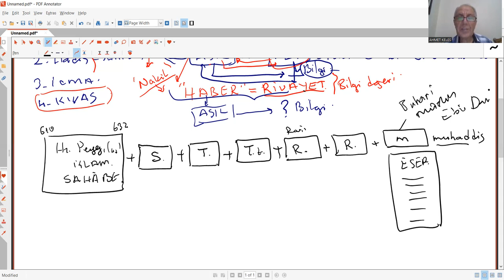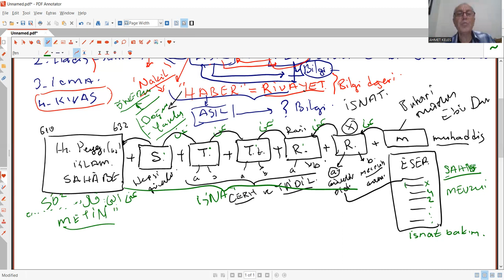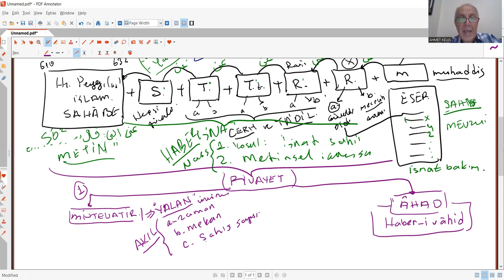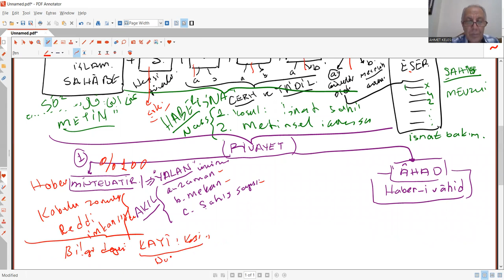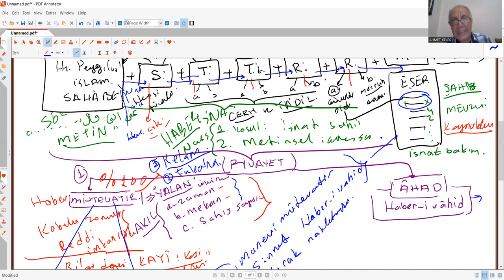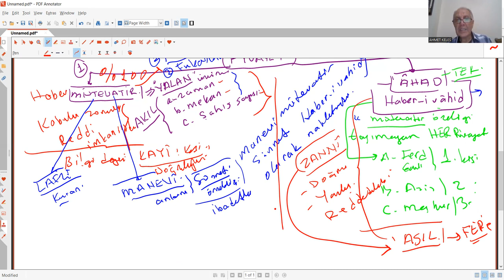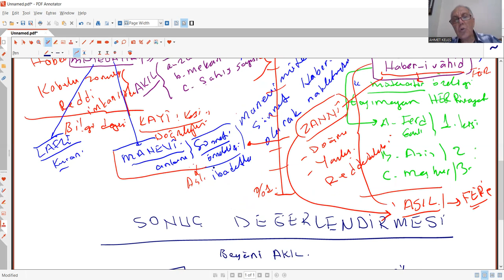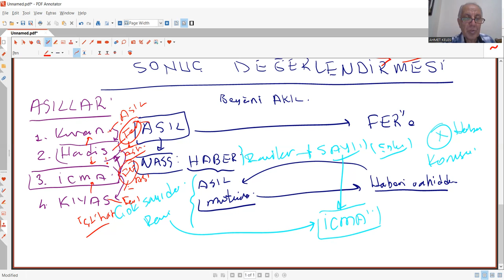CÂBİRÎ OKUMALARI 28 ASIL FER İLİŞKİSİ 1 HABER KONUSU